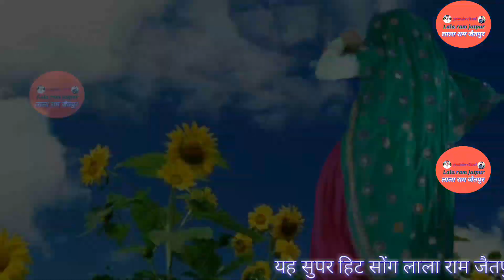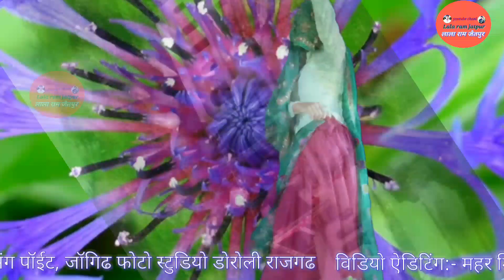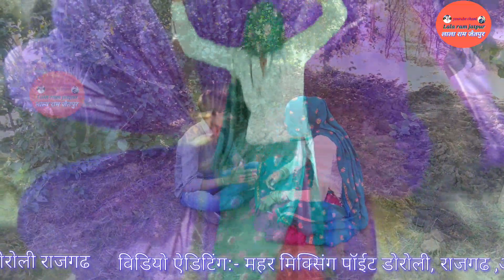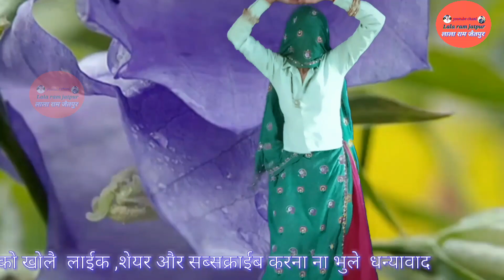सोंग हो तो ऐसा ब्याण ब्याई जोडा सु चाल्या जोबनेर वाली माता कै न्यु सोंग Dj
यह सुपर हिट सोंग लाला राम जैतपुर युटयुब चैनल की ओर से पेश किया जा रहा है सुपर स्टार गायक कलाकार लाला राम जैतपुर,सुरेश शर्मा थानागाजी

निर्माता निर्देशक अमित महर डोरोली राजगढ

चालै जोबनेर वाली माता कै न्युसोंग